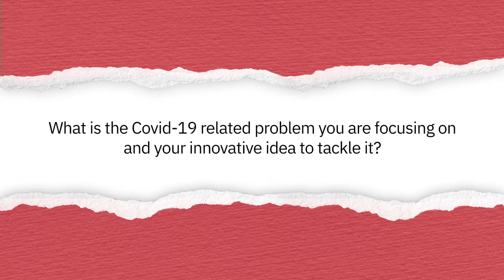Anthony Opus's Innovation Journey